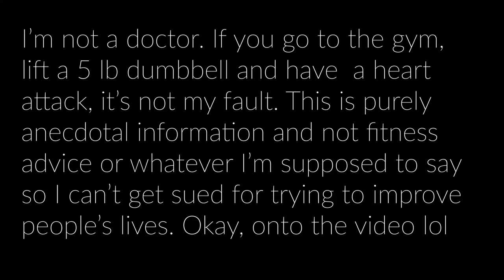5 Reasons Why You Must Lift Weights if you Wear Leather Pants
Lifting weights has changed my life. It's liberated me as a man, and helped humble me and teach me how to be better. It's also made my life better, and it makes wearing leather pants out in public a lot more pleasant for a number of specific reasons. In this video essay, I go over 5 reasons why every man (or any person) should lift weights to improve the enjoyment of their leather wearing as well as their general life. Weight lifting is a very healthy and natural way to boost testosterone, improve health, improve confidence, and shape your lower body-- all of which are things that are going to contribute to your leather pants wearing experience. If you liked this video and want to see personal posts and content updates from me almost every other day, check me out . There are two tiers to choose from to join my fast growing community, so choose whichever one feels best for you. Your support legitimately makes a difference. Also, I am not a doctor and this video is not an adequate substitute for personal medical advice.  Here are the timestamps

0:13 Hormones and mental health
1:12 Larger Legs
2:05 Increased Metabolic Rate/fat burning
2:49 You can wear them later into life
3:29 Improved self worth